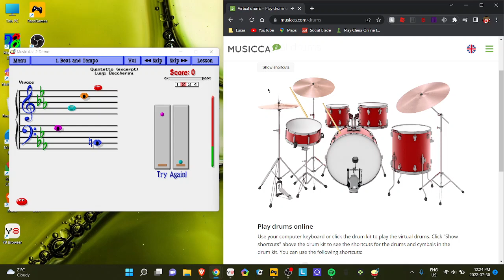Music ace 2 Quintetto Virual drums cover